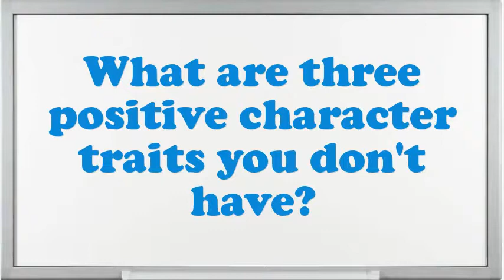Cane Pusher interview questions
Interview Questions for Cane Pusher.What are your professional objectives for an Cane Pusher?What encouragement preparation would you demand being capable to do this Cane Pusher job?What pertinent Cane Pusher skills do you possess?What extreme challenges presently do you think an Cane Pusher is facing?Illustrate few exemplars of companionship as an Cane Pusher.What achievements have you gained working as an expertise Cane Pusher?Why do you think you are eligible for the position of Cane Pusher?Do you believe you are over certified for the position this Cane Pusher?10 popular interview questions, commonly asked interview questions, first job interview questions,